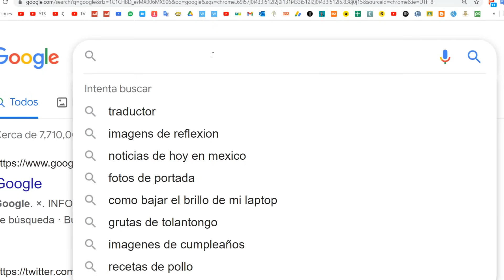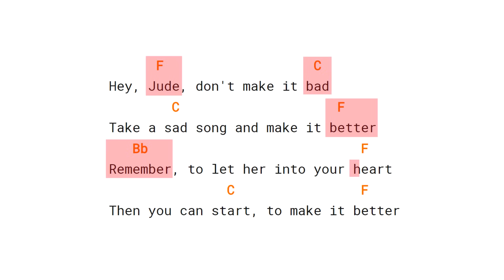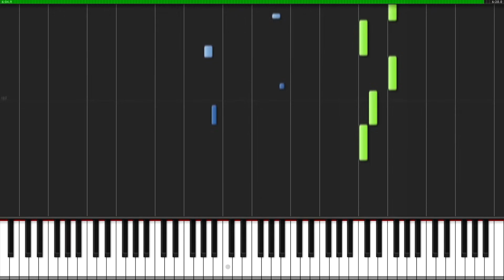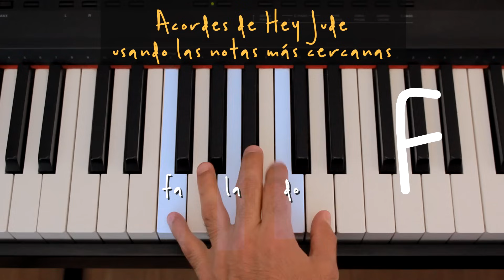Te enseño el SECRETO MÁS RÁPIDO para SACAR CANCIONES (aunque no toques piano)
🎹 Te enseño el truco de los panistas para sacar rápidamente covers de piano. 😄

Esa efectiva y preciada, pero hasta cierto punto, no muy difundida manera de sacar canciones en piano. Para aquellos que puede resultar muy compleja la idea de que alguien toque a dos manos la totalidad de una canción: melodía y acompañamiento. Se llega a ver como algo muy difícil porque lo es. Hay casos en los que cada nota ha sido planeada minuciosamente. Sin embargo, en la música popular, en la mayoría de los casos, puede bastar con un simple truco que todo músico, tarde o temprano, termina comprendiendo. Hablamos de los acordes. De por qué los acordes lo son todo en el piano. Yo personalmente jamás toqué tanto el piano como a partir de un día en el que descubrí como crear los acordes en él. En realidad nunca supe ni siquiera qué era un acorde hasta que tuve un método de guitarra que me compró mi papá, ya que en el aprendizaje del piano no enseñan luego luego qué es un acorde. Generalmente se empieza por melodías llanas sin acompañamiento, pero el simple hecho de conocer los acordes es capaz de motivar a un montón de alumnos que piensan declinar. Yo lo descubrí aquel día, a los dieciséis años que se me ocurrió ponerme a buscar acordes en el piano basándome en las notas que llevaban en la guitarra, quedando cautivado con la simpleza e increíble estética que tenían en el teclado del piano. Ese día inició una gran racha de tocar y tocar, sacar y sacar nuevas canciones en el piano de mi abuelita, que en paz descanse. En este video explicamos cómo crear acordes mayores y menores en el piano, con una pequeña explicación de cómo conseguir en internet los acordes de casi cualquier canción para construirlos en el piano usando de ejemplo Hey Jude de The Beatles. Ya con eso, podemos sacar la melodía de un montón de formas. Si nos gusta cantar, cantando, si tenemos buen oído, por oído. También puede ser sustrayéndola de algún tutorial ignorando todo lo demás, o si existe alguna partitura a la mano y sabemos leerla, nos aprendemos sólo la melodía. Pero también podemos simplemente, usar el conocimiento de los acordes a nuestro favor, ya que generalmente las melodías sacan sus notas de ahí, o al menos en sus puntos más fuertes y representativos, sin tomar las notas débiles de paso. Aunque existe la posibilidad de que haya muchas notas externas, normalmente así es. Si logramos hacer esto ya estamos del otro lado, porque con mucha práctica será entonces que sentiremos la necesidad de ir más allá de tocar un acorde tras otro en una mano y la melodía en otra. Podremos experimentar cosas invertirlos; desacomodar sus notas para hacer los cambios más cómodos y suaves. Podemos hacer arpegios, que viene de arpa. Fragmentarlos en sus notas y tocarlos una tras otra si la canción lo permite. Podemos ampliarlos interválicamente o hacer el famoso bajo Alberti. Así como también podremos usar pedal. Este pequeño resumen de la técnica pianística enfocado a la música popular instrumental puede ser una excelente y efectiva introducción a la música que te permitirá tocar muchas de tus canciones favoritas e incluso te puede inspirar a componer. Yo lo comprobé conmigo mismo y posteriormente con varios alumnos de piano que tuve, quienes justamente encontraron un camino muy motivador por el cual avanzar. En un principio consideré hacer este video tratando de explicar por qué pienso que el curso que lanzó Jaime Altozano Musihacks sí era efectivo, pero abandoné la idea. Finalmente mi novia me mostró comentario de personas interesadas en tocar canciones en piano y de pronto tuve todo un guion casi terminado en sólo minutos. Ojalá les guste y les sirva mucho el video. :)

00:00 Introducción
01:21 Los acordes
01:54 Cómo formar acordes en el piano
05:24 Cómo buscar acordes en internet
07:50 Cómo sacar la melodía
10:10 Más recursos
11:23 Inversiones de acordes
13:27 Final